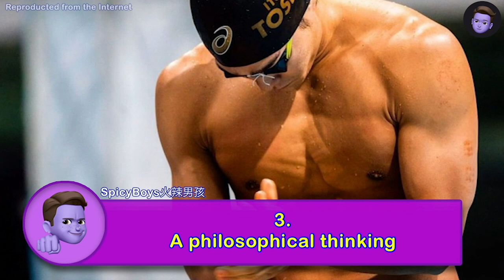天菜教我的事 😩 中村克/ Nakamura Katsumi: Don't love me baby 😩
Please click and buy "Super Thanks" to support us in making more videos.
請點擊、購買「超級感謝」，支持我們做出更多的影片。

Katsumi Nakamura  has such a handsome face and a SPICY figure. But, he is not suitable to be your boyfriend. Why? I will tell you through 3 reasons. ENJOY 💜💜

⚠️ The materials are all reproduced from the Internet.

All the sexy, handsome, delicious and cute boys are here.
We hope these "SpicyBoys🔥火辣男孩" can make your day.😉